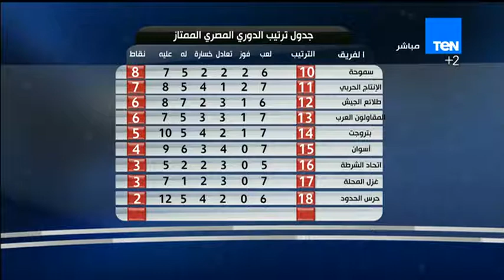ستاد TeN - تحليل لاداء حكام المباراة مع المحلل التحكيمى احمد الشناوى فى الاسبوع السابع من الدورى